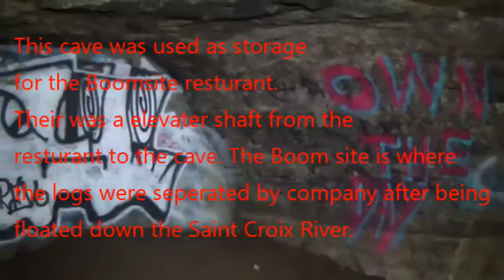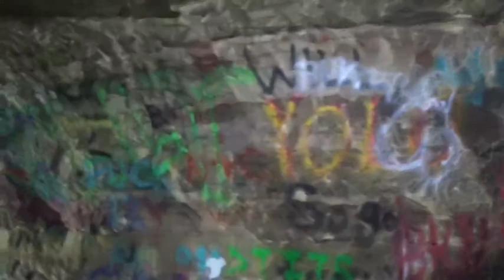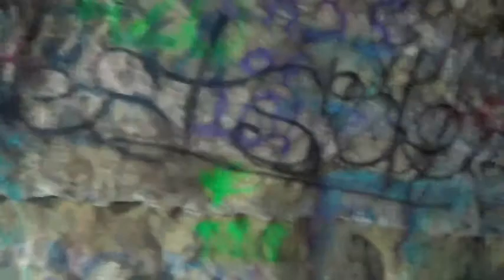Stillwater Cave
Stillwater Boom site. where hundreds of workers sorted many logging companies logs by brand. Stillwater cave used for storage for the resturant  located above the cave.